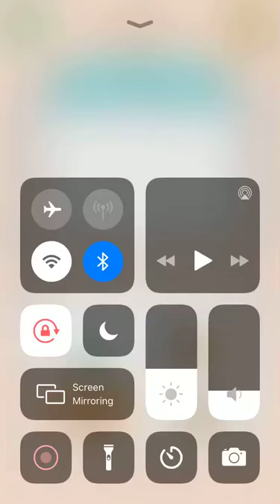Puzzle Fuzzle || Church